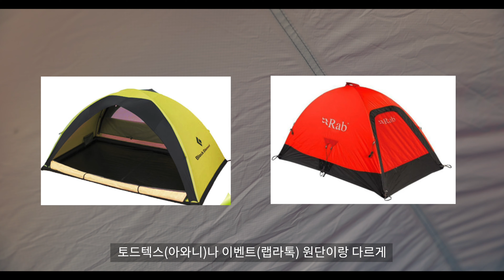[텐트리뷰] 텐풍 끝판왕! 텐풍계의 성골! 마운틴하드웨어 AC2 장단점 분석 | mountain hardwear ac2 | 싱글월텐트 | 경량 공격형 | 4계절용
안녕하세요!
오랜만에 다시 인사를 드립니다~
이번에는 마운틴하드웨어사의 AC2 텐트 실사용 후 리뷰입니다.
5~6회 사용하면서 경험했던 팁과 장단점에 대해서
주관적으로 분석한 텐트 영상입니다.
감사합니다.